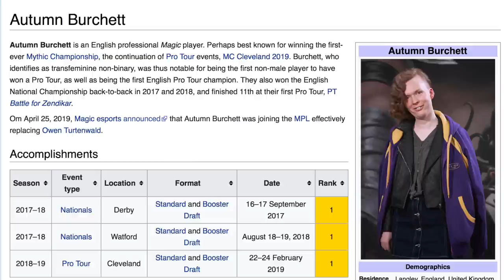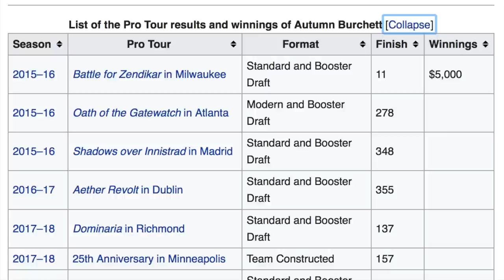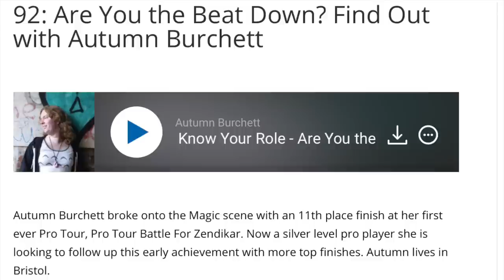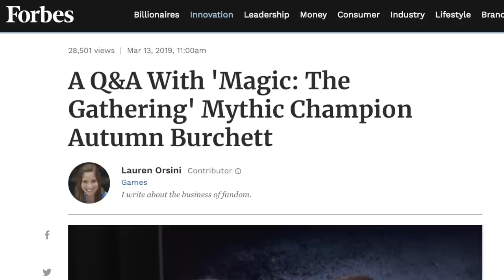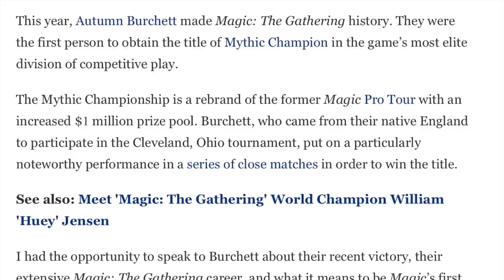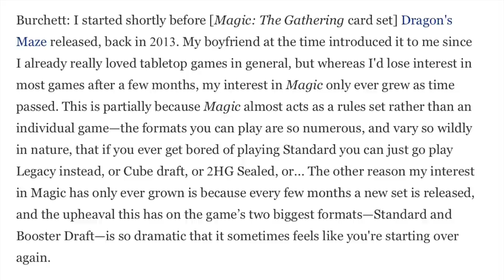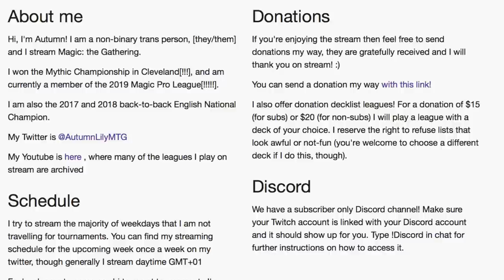Autumn Burchett is the Face of Magic the Gathering Arena